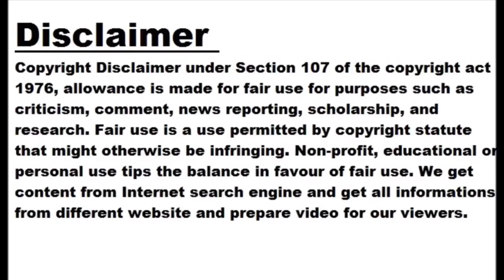Lucknow’s ophthalmologist Brigadier Mishra conferred Ati Vishisht Seva Medal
LUCKNOW: Mau-born and Lucknow-settled ophthalmologist Brigadier Sanjay Mishra was conferred the Ati Vishisht Seva medal on Tuesday by the President of India, Droupadi Murmu in a ceremony organised at Rashtrapati Bhavan. He is claimed to be the only military ophthalmologist surgeon who conducted surgeries of two presidents of India (including Dropuadi Murmu and Ram Nath Kovind) while in service. Ati Vishisht Seva Medal is given to recognize distinguished service of an exceptional order to all ranks of the armed forces. The award is a peacetime equivalent of the Uttam Yuddh Seva Medal, which is a wartime distinguished service decoration. He...